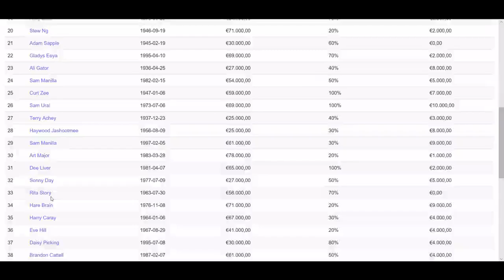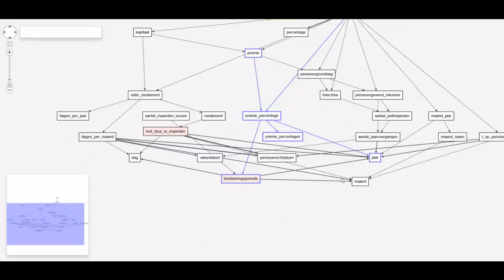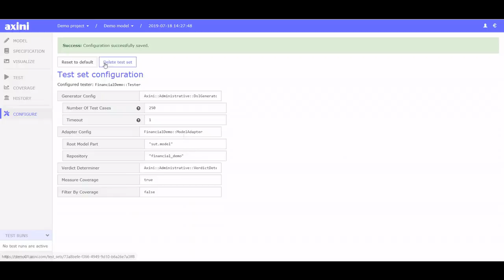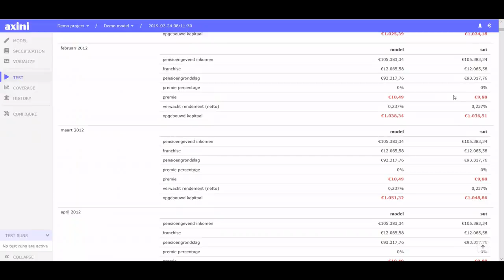[NL] Single source of truth met het Axini platform (screener Finance sector)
Vereenvoudiging van het software ontwikkelingsproces door het maken van een single source of truth.

Model-gebaseerd werken is het éénduidig en digitaal vastleggen van specificaties en requirements in een gestructureerd model. Dit model is de basis voor het valideren van je applicatie (keten) of de aanpassingen daarvan. Het stelt de domeinexpert in staat om van begin tot eind, zelf het ontwikkeltraject te beheren en te overzien en dat leidt tot kwalitatief hoogwaardige software. Deze werkwijze is voortgekomen uit meer dan 25 jaar wetenschappelijk onderzoek.

Met model-gebaseerd werken stellen wij jouw organisatie in staat om het ontwikkelproces te vereenvoudigen door een enkele bron van waarheid te creëren. Dit doen wij door een formele (digitale) omschrijving van het gewenste systeem centraal te stellen. Deze formele specificatie noemen wij een model. De domeinexpert is zelf het beste in staat de requirements te vertalen naar dit eenduidige model. Deze basis is de bron van het hele ontwikkeltraject en wij noemen dat model-gebaseerd werken.

Het Axini platform, de Axini Modeling Platform maakt deze werkwijze mogelijk. Domeinexperts schrijven de modellen met behulp van De Axini Modeling Language en specificeren daarmee de gewenste software. Ons platform gebruikt deze modellen om de specificaties te controleren, software te genereren en deze automatisch te testen.

Onze modelleertaal, de Axini Modeling Language, is gemakkelijk te leren. Domeinexperts met affiniteit voor softwarepakketten als Excel en Acces kunnen deze al binnen drie dagen beheersen.

00:00 Start
00:04 Het model
01:24 Visualisatie
01:54 Uitgevoerde teststappen
03:19 Coverage historie
03:39 Einde

Axini helpt om complexe softwareproducten op tijd te leveren, zonder concessies op kwaliteit. Ons unieke testplatform geeft vroegtijdig inzicht in eventuele issues en voorkomt verrassingen achteraf. Deze aanpak is gebaseerd op ruim 30 jaar wetenschappelijk onderzoek en beproefd bij onder andere ProRail, Achmea en Thermo Fisher Scientific. Zo ben je gegarandeerd van betrouwbare software, hoe complex deze ook is.

Meer weten over de oplossingen die het Axini platform jouw organisatie kan bieden?

Axini - Software producten die werken wanneer het moet.